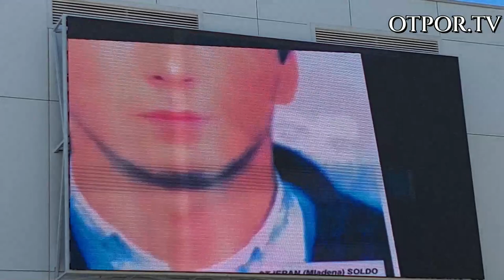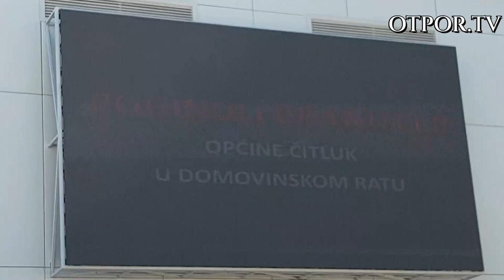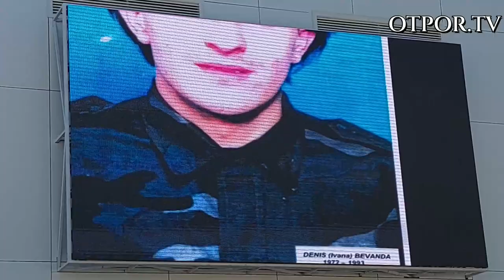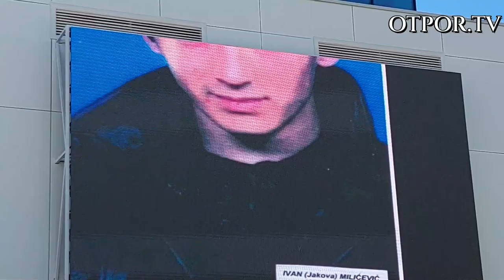U SJEĆANJE - Branitelji Brotnja koji su dali svoje živote za Domovinu